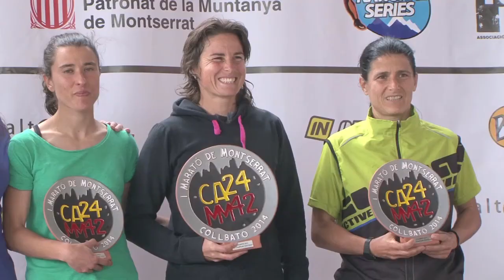Programa EVASIÓN TV Teledeporte nº 26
Programa dedicado 100% al trailrunning!!!